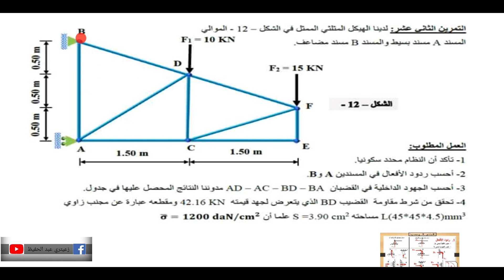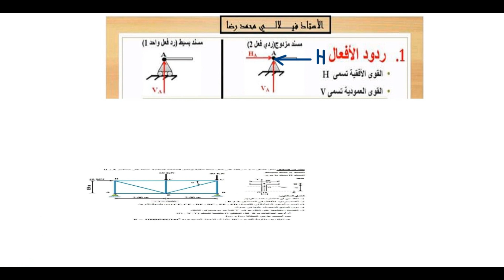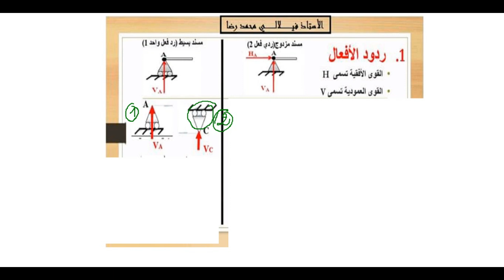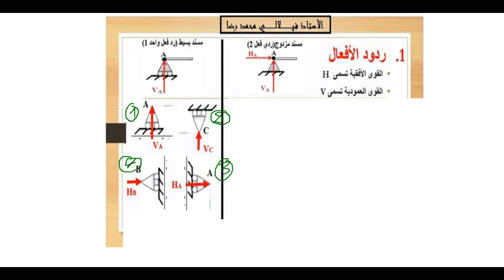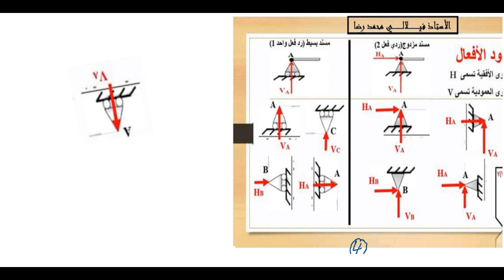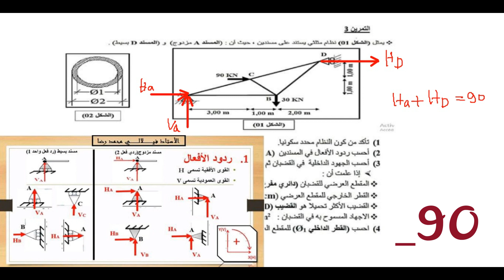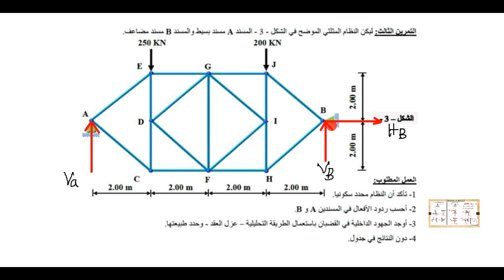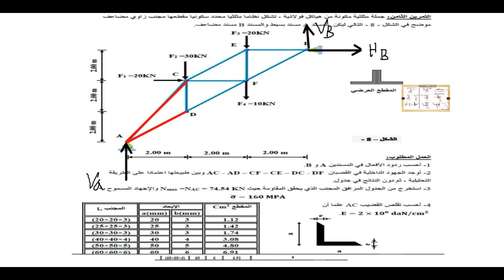المساند المقلوبة في الانظمة المثلثية